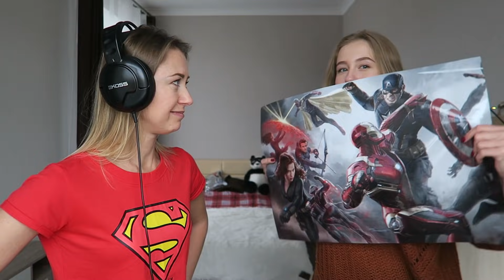ШЁПОТ ЮТУБЕРА CHALLENGE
Вернулись назад во времени и решили снять ШЕПОТ ЮТУБЕРА :) Надеемся, вы текже поймаете ностальгию и посмеетесь от души с нами. Чмок*

Мы заказывали книги в интернете в России:
1. "Магия утра" Хэл Элрод
3. "Как разговаривать с мудаками" Марк Гоулстон

В Украине (бесплатная доставка УкрПоштой по ссылке):

1. "Магия утра" Хэл Элрод
3. "Как разговаривать с мудаками" Марк Гоулстон

Снимаем на камеру Canon PowerShot G7 X

Тут можно сравнить цены в других магазинах, в России и в Украине